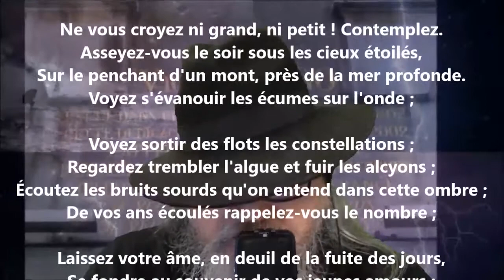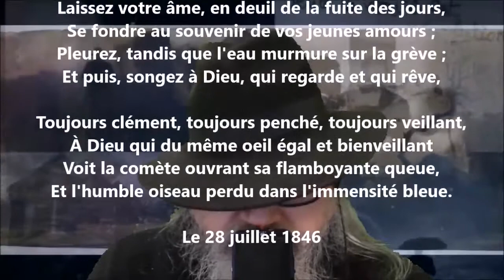Ne vous croyez ni grand, ni petit ! - Victor Hugo lu par Yvon Jean